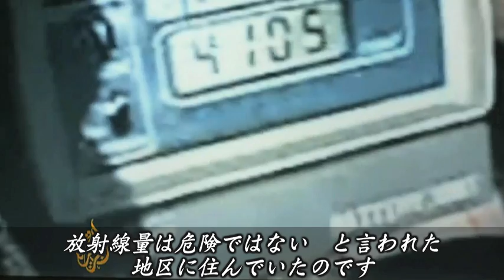フクシマ「史上最悪の放射能汚染」小学生の低線量被ばく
日本の福島原発から、毎日250億ベクレル以上の放射性物質が飛散し続けています。

専門家らは漏洩した放射性物質の総量はチェルノブイリのそれを超えており、福島は史上最悪の原子力発電所事故となっています。